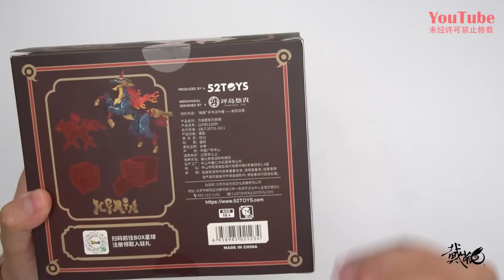这神兽也太酷了吧！52TOYS 万能匣 麒麟 开箱试玩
最速开封No.520
今天开箱的玩具是52TOYS万能匣系列 麒麟
官方定价：168RMB
发售日期：2022年3月
喜欢视频别忘了一键三连支持一下！